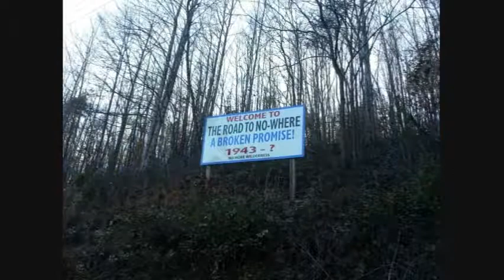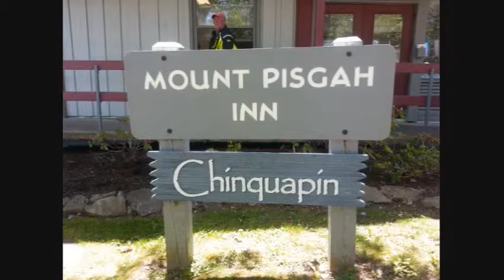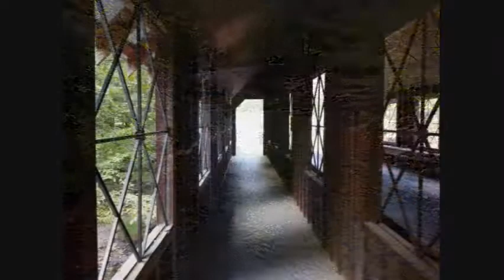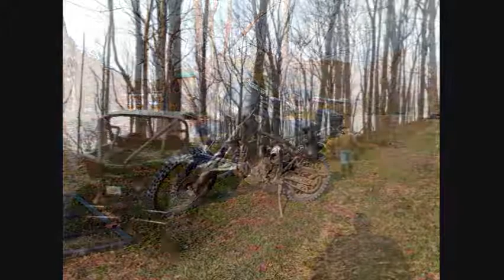2017 Photo/Music montage (year in review)